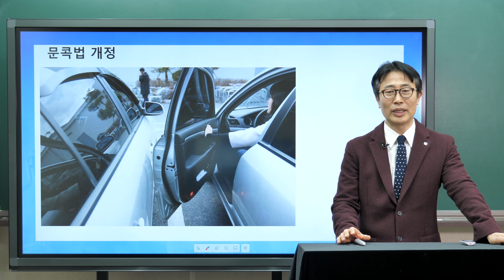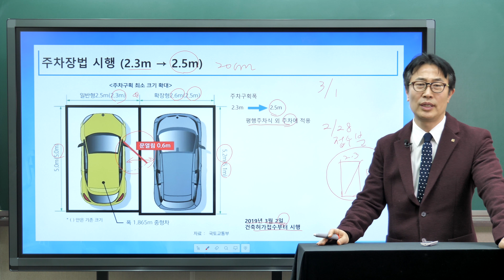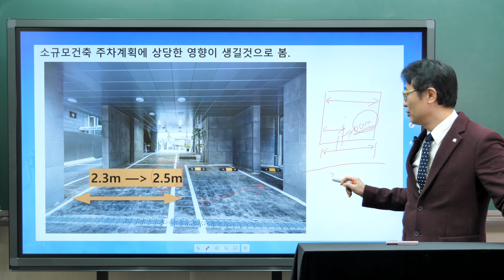[건축뉴스] 3/2 문콕법 개정시행 주차장법개정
주차장규격이 바뀝니다. 주차장 폭이 기존 2.3m에서 2.5m로 20cm 확대됩니다. 문콕법에 대한 내용입니다. 강의 잘 살펴보세요. 감사합니다. 구독 꾹 눌러주세요.